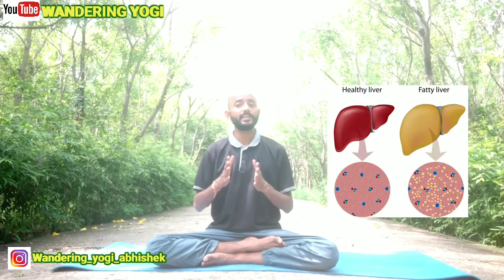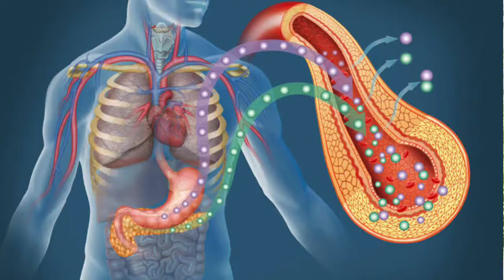Yoga for Fatty Liver, Diabetes Digestion